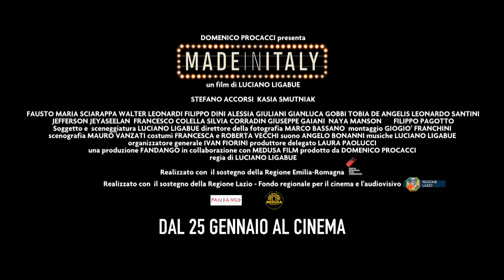Made in Italy - Scena dal film - Riko e Sara di nuovo sposi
Il nuovo film di Luciano Ligabue dal 25 gennaio 2018 al cinema!

Con Stefano Accorsi, Kasia Smutniak, Fausto Maria Sciarappa, Walter Leonardi, Filippo Dini, Alessia Giuliani, Gianluca Gobbi, Tobia De Angelis

Prodotto Da Domenico Procacci

Una Produzione Fandango, Zoo Aperto, Riservarossa, Eventidigitali Films in collaborazione con Medusa Film

Una distribuzione Medusa Film

“Made in Italy” è una tormentata dichiarazione di amore verso il nostro Paese, raccontata con le parole e la musica di Luciano Ligabue, attraverso lo sguardo di Riko, un uomo onesto alle prese con una vita in cui tutto sembra essere diventato improvvisamente precario: il lavoro, il futuro, i sentimenti.
Ma se a volte rialzarsi non è facile, Riko ha scelto di non darla vinta al tempo che corre: c’è un matrimonio da difendere e riconquistare, ci sono amici su cui contare e una casa da non vendere.
Riko decide di mettersi in gioco e prendere finalmente in mano il suo destino.